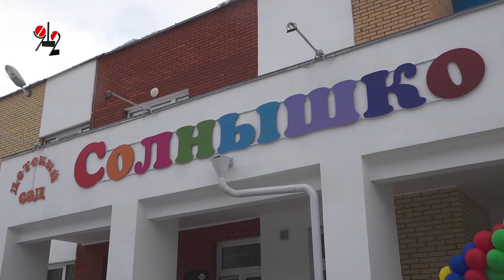Садик на 280 детей строили почти 10 лет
И наконец построили. Ура!